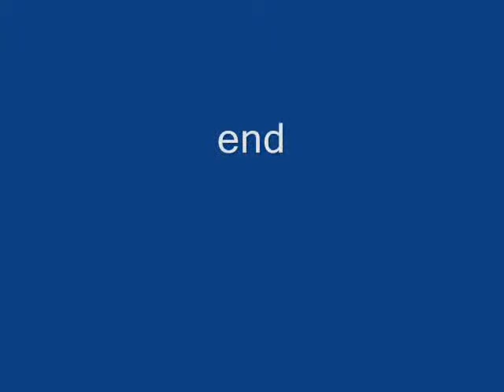Male Nuttall's Woodpecker on Suet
A large male Nuttall's woodpecker is eagerly eating my homemade suet cake. They are much bigger than the Downy woodpeckers we also get.

An American Goldfinch appears on the left side of the screen briefly.
Northern California